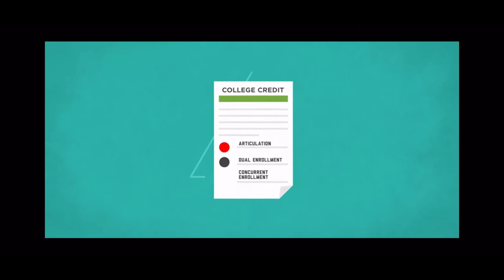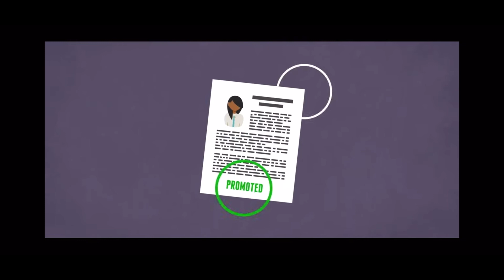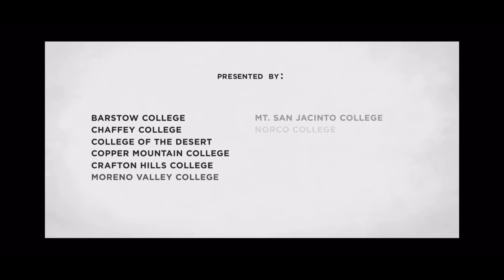WFHS Announcements - 10/6